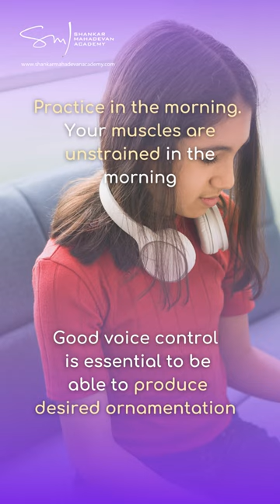Music Tips and Tricks!